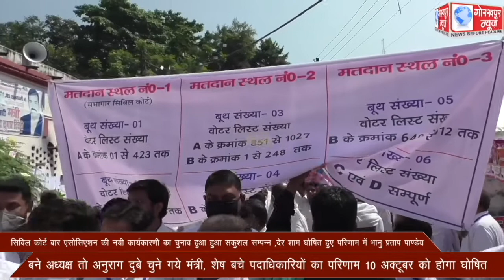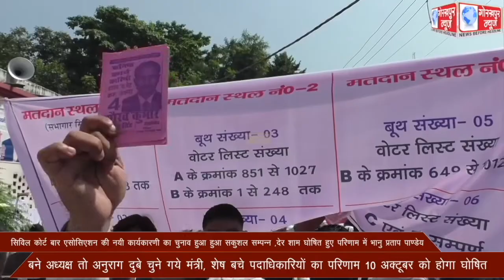सिविल कोर्ट बार एसोसिएशन की नयी कार्यकारणी का चुनाव हुआ हुआ सकुशल सम्पन्न ,देर शाम घोषित हुए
सिविल कोर्ट बार एसोसिएशन की नयी कार्यकारणी का चुनाव हुआ हुआ सकुशल सम्पन्न ,देर शाम घोषित हुए परिणाम में भानु प्रताप पाण्डेय बने अध्यक्ष तो अनुराग दुबे चुने गये मंत्री, शेष बचे पदाधिकारियों का परिणाम 10 अक्टूबर को होगा घोषित